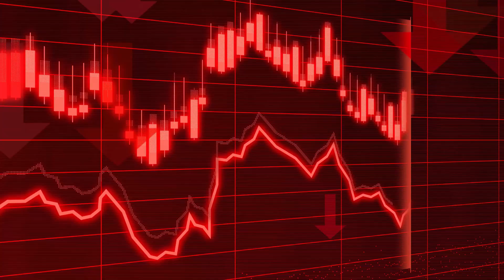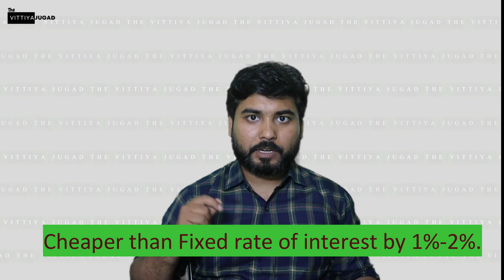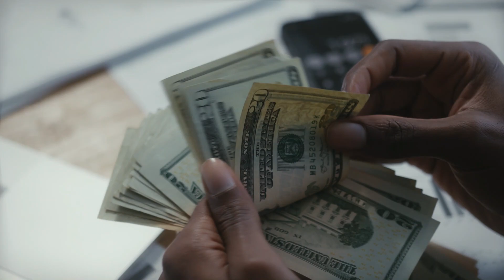Floating Rate Vs Fixed Rate: Which one is better...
Welcome to "The Vittiya Jugad". Here we discuss things about banking and finance. From personal finance tips to in-depth analysis of financial products, we bring you the latest and most relevant information in the world of money. Our mission is to empower you with the knowledge and tools needed to make smart financial decisions.